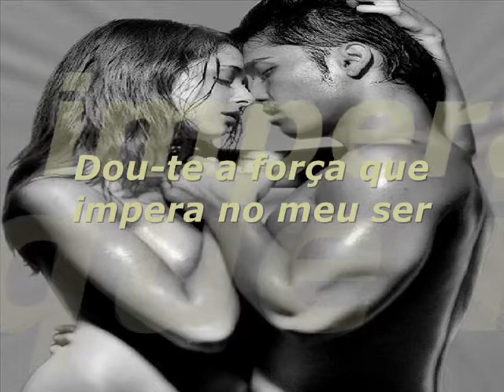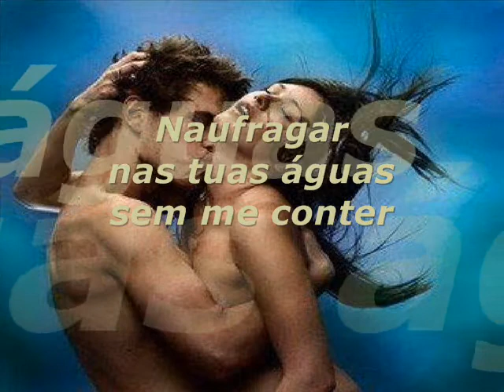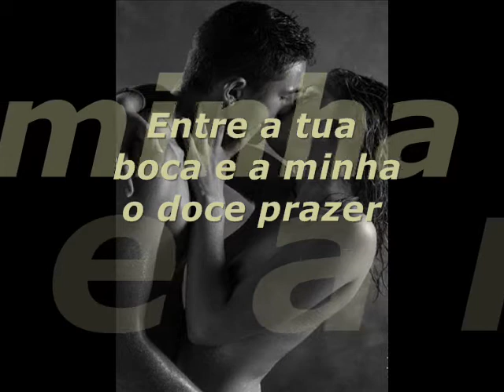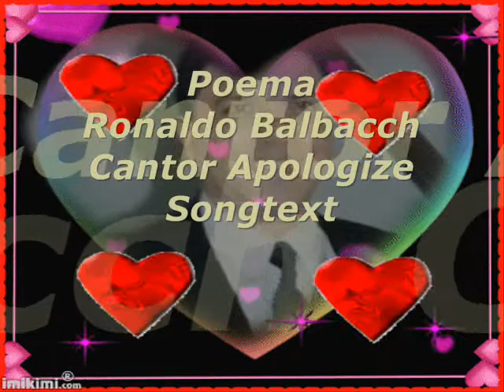RÉPLICA A UM POEMA DE AMOR RONALDO BALBACCH